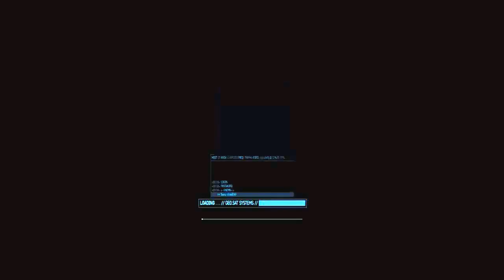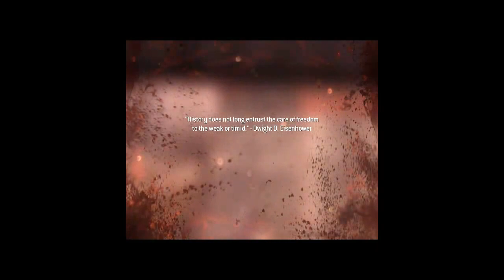Jogando - Call Of Duty MW3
Meu primeiro vídeo de muitos de CoD